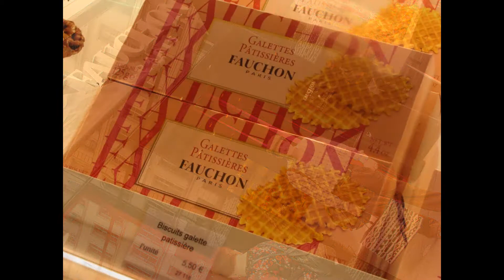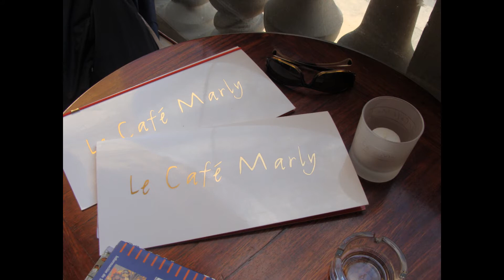SYLVIE VARTAN - LES TANGOS ARGENTINS ( Michelatti-Ian Molin ) Paris 2009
La maravillosa Sylvie Vartan canta -Les Tangos Argentins de su CD SYLVIE.
Un paseo en fotos,las delicias de Fauchon Paris.Teatros famosos como Odeon,Olympia y la
Comedie Francese.El afiche de Sylvie en el Olympia en septiembre 2009-
El cafe de la divina Sarah Bernhardt,el cafe Marly,el helado de citron vert de Berthillon.,Champs Elysees  ; Metro Les Gobelins,La Maison Rose,Moulin Rouge,Megastore Virgin.La revista Paris MATCH  con David y Johnny Holiday en la tapa.Gracias Paris y gracias SYLVIE.